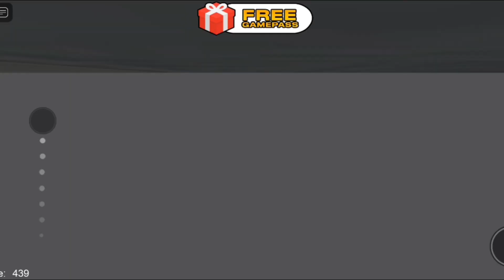[ UPDATED!!] 🚗CAR BARRY'S PRISON RUN! [ POMNI 🆚 BARRY ]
**Are you ready to escape the slammer in Roblox's thrilling obby, Barry's Prison Run?** Join me as I take on this challenging course, dodging traps, navigating obstacles, and outrunning the guards in a daring bid for freedom

Can You Outrun Barry? The Ultimate Barry's Prison Run Challenge!
Ever dreamt of escaping a wacky prison in Roblox? Buckle up, because Barry's Prison Run is about to put your parkour skills to the TEST!

Join me on this hilarious and **intense** journey as I attempt to outrun the incompetent guard, **Barry** navigate through **treacherous obstacles, and avoid deadly traps** in my quest for freedom!

Get ready for:

Heart-pounding gameplay as I race against the clock and dodge lasers, spikes, and falling platforms.

Will I achieve glorious freedom, or will Barry send me back to my cell? Watch to find out!
**Can I break free and taste the sweet scent of liberty?** Tune in to find out!

P.S. :-

Share your **best times** and **craziest fails** from Barry's Prison Run in the comments below! Let's see who's the ultimate escape artist!

If you've already played Barry's Prison Run, share your best times and tips in the comments below!

Thankyou For Wacthing.